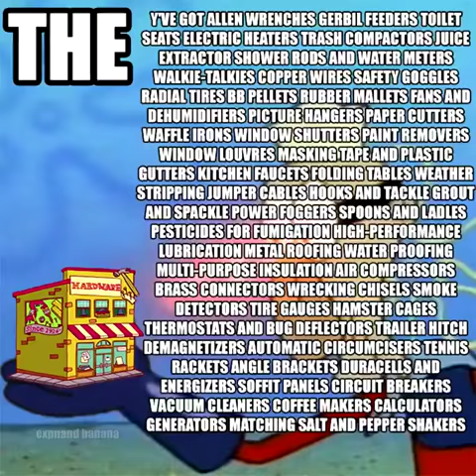theyve got allen wrenches, gerbil feeders, toilet seats, electric heaters...